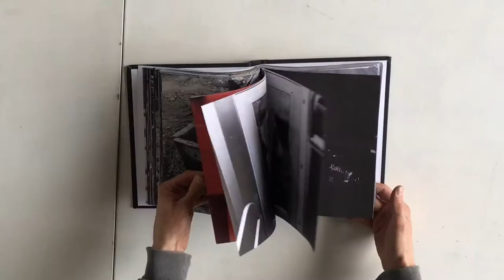CACHE¹ artist's book by Derek Lerner (trailer)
CACHE

"cache /ˈkæʃ/ KASH, is a hardware or software component that stores data so future requests for that data can be served faster; the data stored in a cachemight bethe result of an earlier computation, or the duplicate of data stored elsewhere."

CACHE is an ongoing anthology series of limited edition artist books by Derek Lerner. Each edition of 10 signed and numbered books include references, inspirations, notes, art studio behind the scenes, imagery of previous and in progress work, as well as other relevant miscellany to the artists process and thinking. Although each edition is unique, they sporadically contain overlapping/reoccurring content, drawing common threads and/or lines throughout the series as it evolves. These sketchbooks/journals are in nonlinear narrative form as a nod to hypertext, data-bodies, and memory.

CACHE¹
Hardcover, 252 pages
Edition of 10 signed and numbered